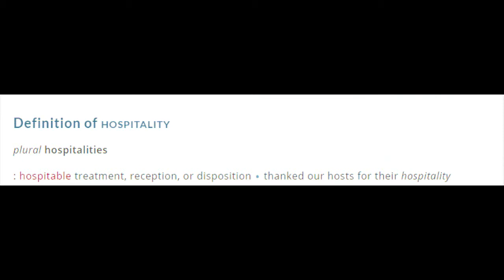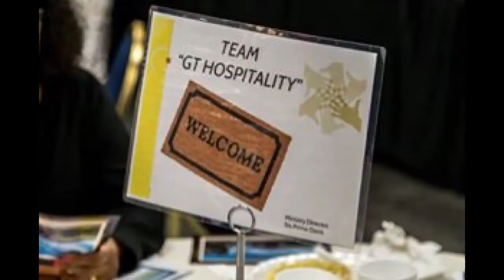Join GT Hospitality Team